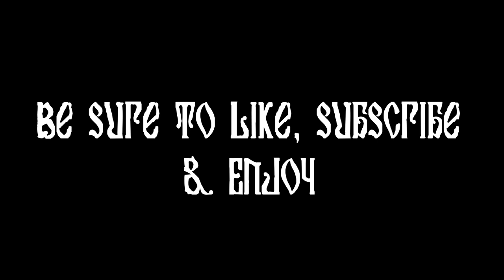Finnish Orthodox Chants From Another Monastery Chamber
I make these videos to practice both my 3D visualization and my faith. If you enjoy my work please say a prayer for me, and consider liking this video and perhaps sharing it with a friend.

sub: @StTikhonsReadingRoom

All music used is in the public domain according Mark 1.0 of Creative Commons Law: